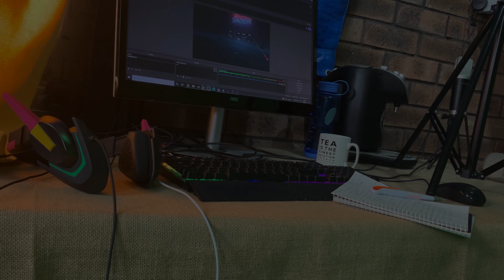Bad Guy - Dance Saber Music Video - Billie Eilish x Beat Saber Music Pack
Hi I'm Tea!

Since I've started streaming, I'm moving my Youtube content to be more exclusively high quality dance saber music videos. If you do want to see more standard dancesaber content, theres plenty of VODs from my streams on Twitch! (or try to catch me on one of my live streams and make a song request)

With the new Billie Eilish music pack dropping in beat saber this week it was the perfect nudge to make the plunge into exclusively higher quality dance saber YT content.

Happy DanceSabering!